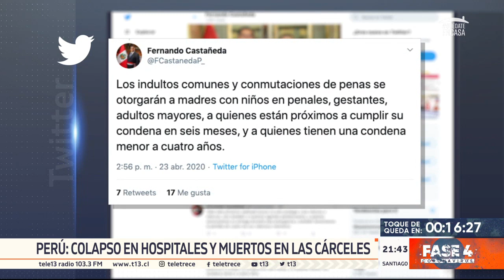Colapso en hospitales y muertos en las cárceles de Perú en medio de pandemia